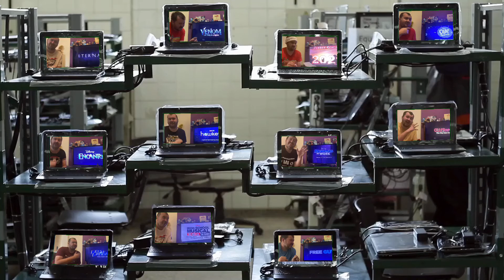Book of Boba Fett Review Episode 3-The Streets Of Mos Espa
7 Weeks Of A New Series,Back In The Star Wars Universe